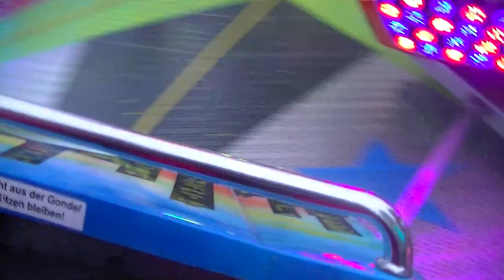Break Dance No.2 - Bonner (Onride) Video Halver 2013